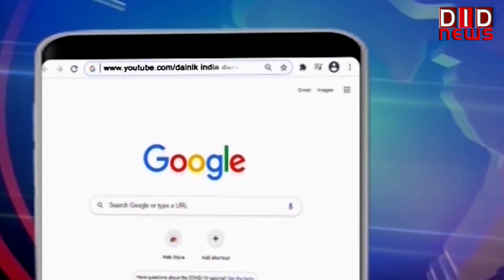काकोरी ट्रेन कांड में शहीद हुए बलिदानियों को किया गया नमन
yogiadityanath bjp DID TV पर क्या कहा सम्पादक ललित सुमन ने आज के खास मुद्दे पर, किस जगह के क्या हैं हालात किससे हुई आज बात | देखें 'राष्ट्र सर्वप्रथम की बात, ललित सुमन के साथ' के यूट्यूब अंक में